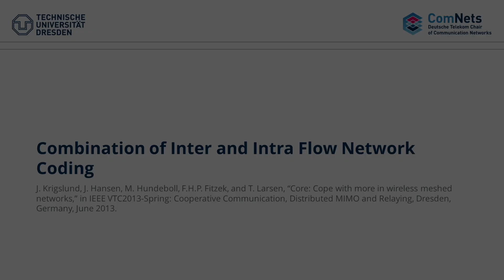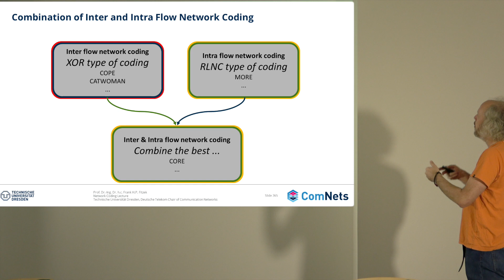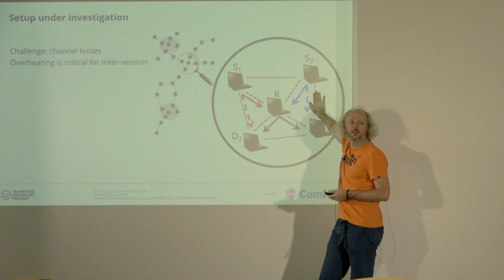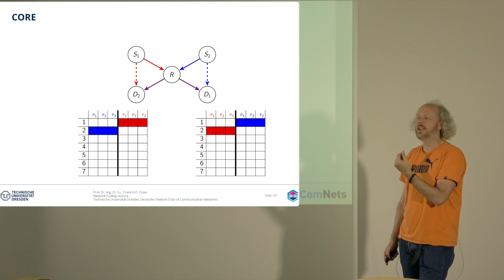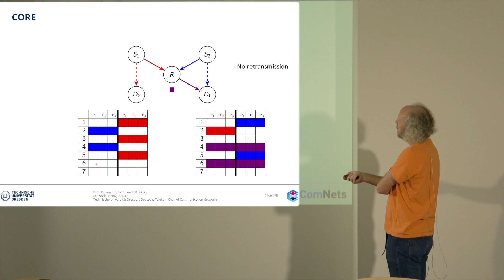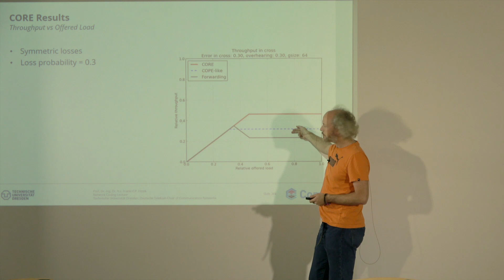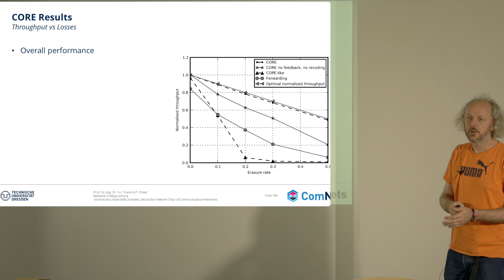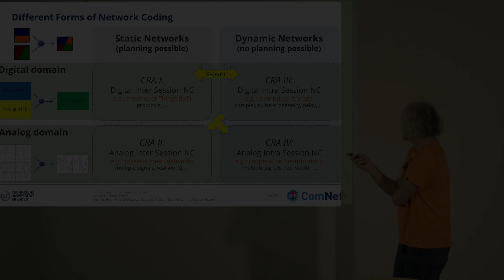L5 - 05 - NetCod - Combination of Inter and Intra Flow Network Coding